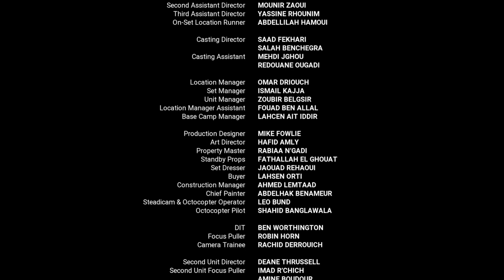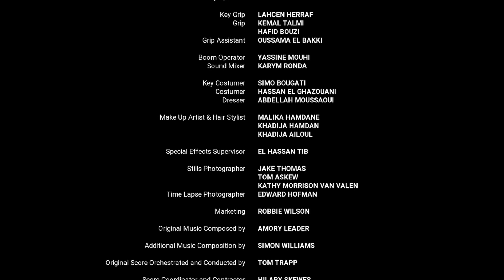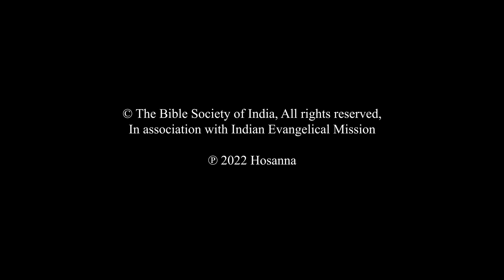Hadothi | Luke End Credits